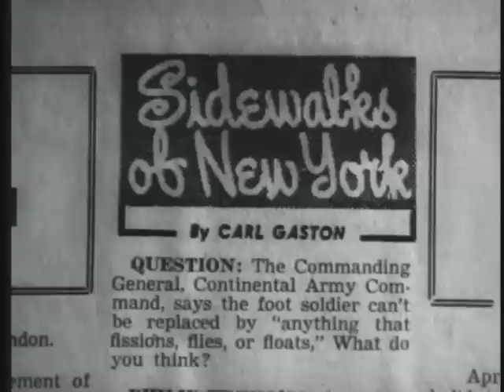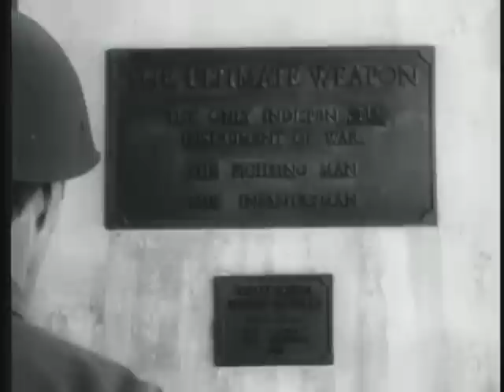Battle For New Guinea - World War II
This 1959 film documents the bitter fighting to take New Guinea in World War II and shows the important role of the infantryman and need for Army Reserve summer training.

USA Patriotism!